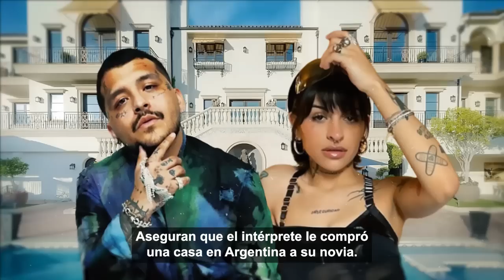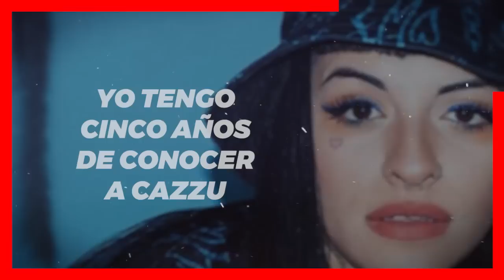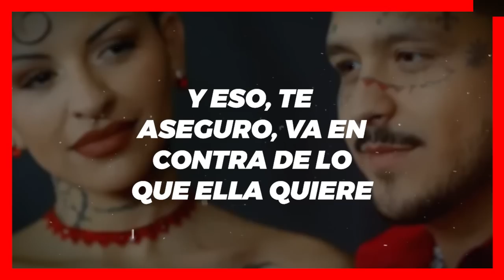🔥😱Christian Nodal 𝗟𝗘 𝗖𝗢𝗠𝗣𝗥𝗔 𝗟𝗨𝗝𝗢𝗦𝗔 𝗣𝗥𝗢𝗣𝗜𝗘𝗗𝗔𝗗 a Cazzu Con Tal Que le Siga Soportando Sus Desplantes 📌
Christian Nodal LE COMPRA LUJOSA PROPIEDAD a Cazzu Con Tal Que le Siga Soportando Sus

𝗦𝗘 𝗛𝗔𝗥𝗧𝗢... 𝗖𝗮𝘇𝘇𝘂 𝗱𝗲𝗹 𝗠𝗔𝗖𝗛1𝗦𝗠0 𝗱𝗲 𝗖𝗵𝗿𝗶𝘀𝘁𝗶𝗮𝗻 𝗡𝗼𝗱𝗮𝗹 / Pero No Lo Deja X Sus Lujos y Propiedades

 BIENVENIDOS!!!
suelta la sopa
televisa
exclusivas
venga la alegria
tv azteca
polemica
chismes
Entertainment
farandula mexico